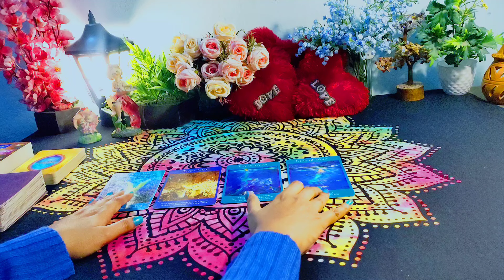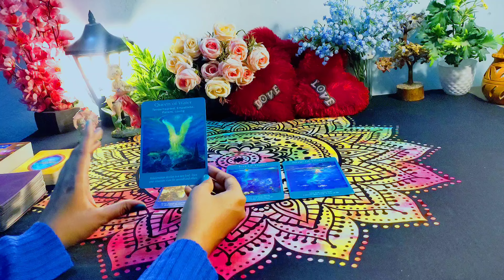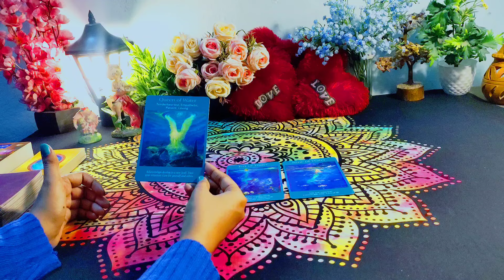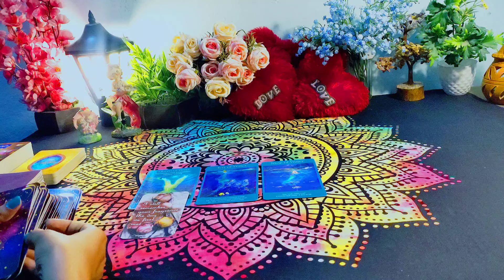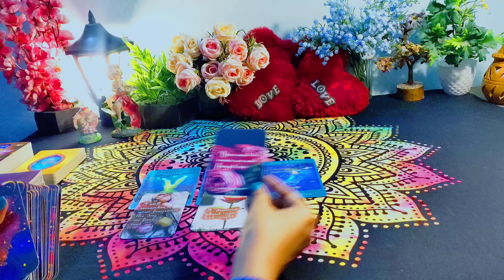ARIES ♈ UNKI NAZAR ME AAP KESE INSAN HO?❤️‍🔥 उनकी नज़र में आप कैसे इंसान हो ?🌹💞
Hy friends, this is a pick a card reading on Aries ♈ UNKI NAZAR M AAP KESE INSAN HO?❤️‍🔥 उनकी नज़र में आप कैसे इंसान हो ?🌹💞